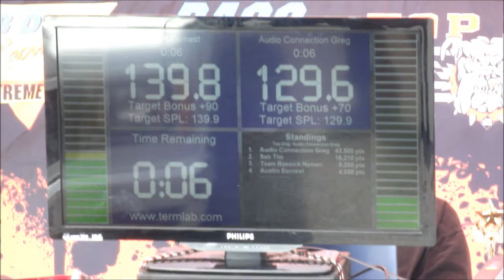Top Dog 6 Audio Connection Greg vs Austin Earnest